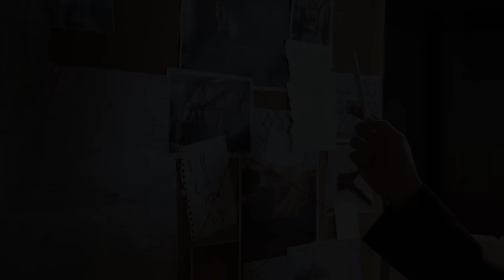REVELOU A VERDADE PARA A MÃE E ELA A CHAMOU DE MENTIROSA!